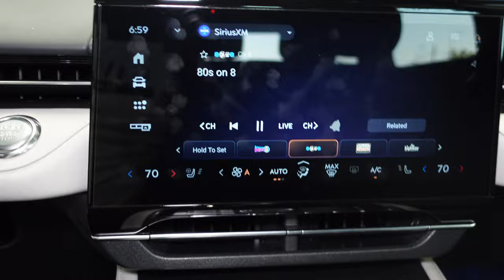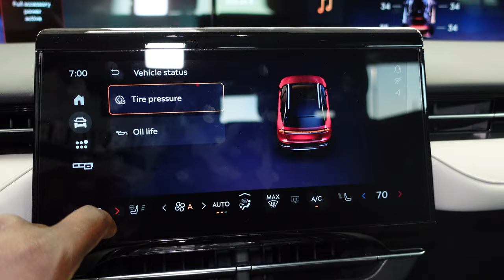2024 Lincoln Nautilus: Ultimate Luxury SUV Tour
Step into luxury with the 2024 Lincoln Nautilus in this comprehensive tour video. Join us for an in-depth walk-around of the exterior and interior, exploring the sleek design and premium features that make this SUV the ultimate in luxury. From the refined craftsmanship to the cutting-edge technology, experience everything the 2024 Lincoln Nautilus has to offer in this exclusive showcase. Don't miss out on discovering the epitome of elegance and comfort in the world of SUVs.

00:00 Exterior
02:09 trunk
03:12 Interior front
06:49 Interior back